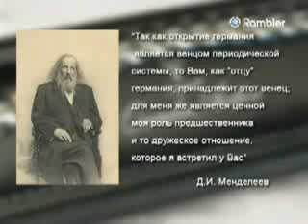Браслет VISION QuadrActiv.flv.flv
Продукцию компании VISION "Браслет QuadrActiv" Вы можете заказать на